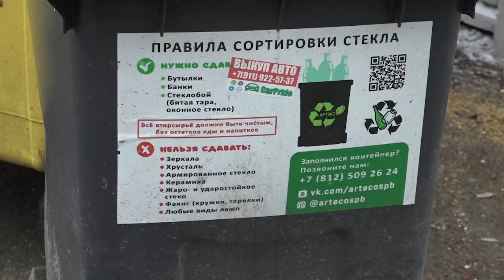Старт месячника по благоустройству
СПб.Новости Спб. Кировский район СПб. Новости Кировского района Спб. Благоустройство.
1 апреля в Кировском районе стартовал месячник по благоустройству. Генеральная уборка будет осуществлена во всем районе.
В стандарты уборки входят мытье окон и фасадов, тотальная уборка придомовых территорий, протирание стен и предметов в парадных.
Кировский район является активным участником движения «Раздельный сбор». В районе установлены специальные мусорные баки для пластика, стекла, бумаги. Важно помнить о правильной утилизации отходов.
Нина Федоровна живет в Кировском районе почти 54 года. За столько лет в районе и на её улице многое менялось. Сейчас она считает, что управляющая компания хорошо справляется со своими обязанностями.
Помимо уборки внутри домов и придомовых территорий проводится уборка внутриквартальных проездов. Уборку осуществляют вручную и с помощью уборочной техники.
Месячник по благоустройству завершится Общегородским субботником, который пройдет 24 апреля.
корреспондент: Ксения Загальская
камера: Игорь Жоров
монтаж: Игорь Петров